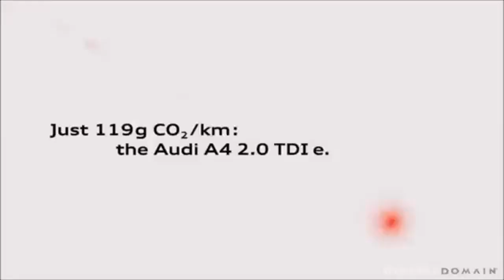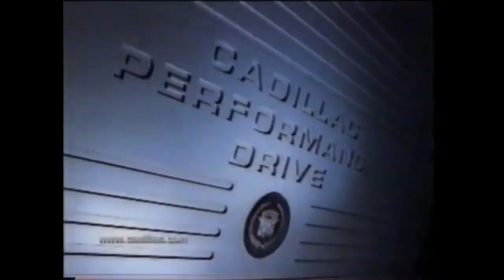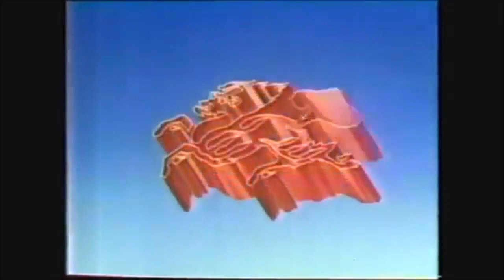ロゴマーク ロゴサウンド (第3版) (RECREATION)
Recreation of Planetb365
Chapter Timestamps:
0:00 A
0:35 B
1:06 C
1:36 D
2:03 E
2:14 F
2:36 G
2:43 H
2:59 I
3:11 J
3:14 K
3:48 L
3:59 M
4:52 N
5:10 O
5:16 P
5:32 Q
5:34 R
6:05 S
7:02 T
7:26 U
7:32 V
7:38 W
7:40 X
7:47 Y
7:59 Z